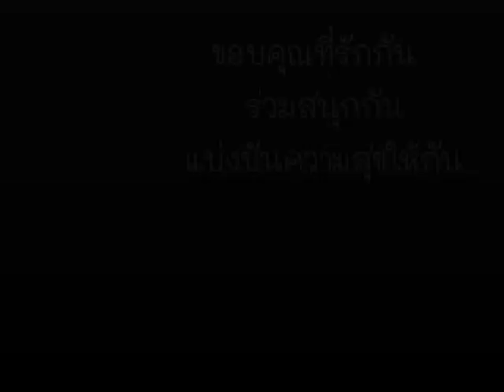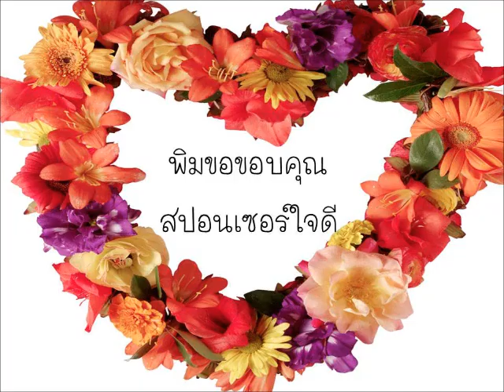ทิปส์ เทคนิคดีๆ จาก 1 ล้านคลิ๊ก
และแล้วก็ได้ผู้รับรางวัลทั้ง 7 ท่านแล้วนะคะ  ขอแสดงความยินดี  สำหรับท่านที่พลาดก็สามารถรอกิจกรรมหน้าได้นะคะ :-)